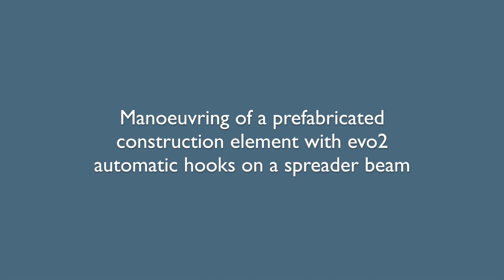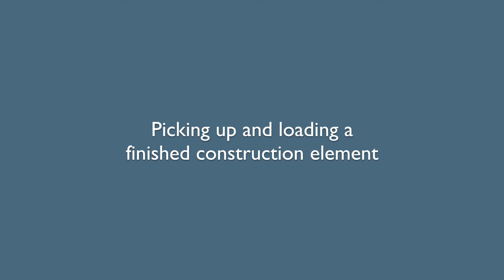Manoeuvring of Prefabricated Construction Elements | Smart Lifting Solutions | Elebia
Manoeuvring of prefabricated construction elements with two elebia evo2 automatic hooks placed on a spreader beam. The prefabricated elements are engaged automatically, with the use of the eMAX remote control, and then released remotely on a truck bed without the need of any direct operator intervention, hence increasing safety during the manoeuvring process.